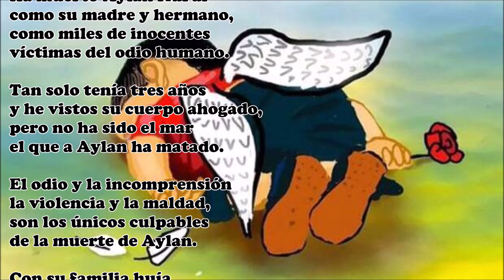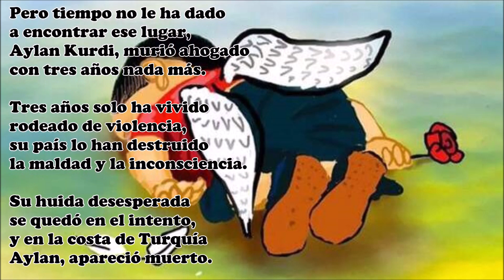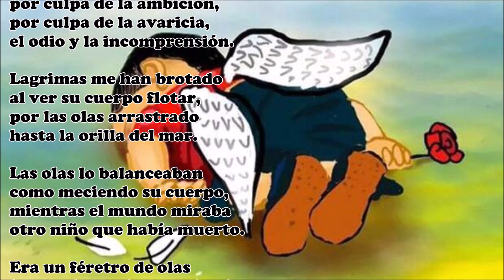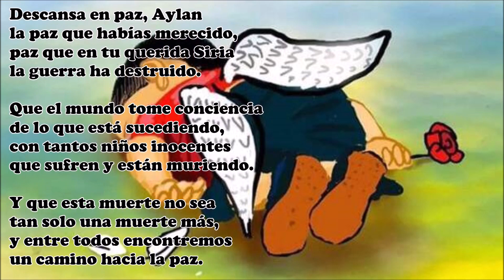Aylan Kurdi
Ocho años han pasado
y el poema sigue vigente,
cuántos niños se han ahogado
y han encontrado la muerte,
el mundo los ha matado…

Ha muerto Aylan Kurdi
como su madre y hermano,
como miles de inocentes
víctimas del odio humano.

Tan solo tenía tres años
y he vistos su cuerpo ahogado,
pero no ha sido el mar
el que a Aylan ha matado.

El odio y la incomprensión
la violencia y la maldad,
son los únicos culpables
de la muerte de Aylan.

Con su familia huía
de la guerra en su país,
encontrar solo quería
un lugar donde vivir.

Pero tiempo no le ha dado
a encontrar ese lugar,
Aylan Kurdi, murió ahogado
con tres años nada más.

Tres años solo ha vivido
rodeado de violencia,
su país lo han destruido
la maldad y la inconsciencia.

Su huida desesperada
se quedó en el intento,
y en la costa de Turquía
Aylan, apareció muerto.

También murió la esperanza
de su madre y su hermano,
la de tantos que han muerto
por culpa del ser humano.

Por culpa de la violencia,
por culpa de la ambición,
por culpa de la avaricia,

Lagrimas me han brotado
al ver su cuerpo flotar,
por las olas arrastrado
hasta la orilla del mar.

Las olas lo balanceaban
como meciendo su cuerpo,
mientras el mundo miraba
otro niño que había muerto.

Era un féretro de olas
las que lo estaban meciendo,
le acompañaba la aurora
y el mundo lo estaba viendo.

Su alma voló al firmamento
con su madre y su hermano,
en el cielo les contará cuentos
y los llevará de la mano.

Mientras, aquí en la Tierra
su padre solo se ha quedado,
a su familia mató la guerra
aunque murieran ahogados.

Pero un día, querido Aylan
te reunirás con tu padre
y con tu hermano podrás estar
junto a tu padre y tu madre.

Descansa en paz, Aylan
la paz que habías merecido,
paz que en tu querida Siria
la guerra ha destruido.

Que el mundo tome conciencia
de lo que está sucediendo,
con tantos niños inocentes
que sufren y están muriendo.

Y que esta muerte no sea
tan solo una muerte más,
y entre todos encontremos
un camino hacia la paz.